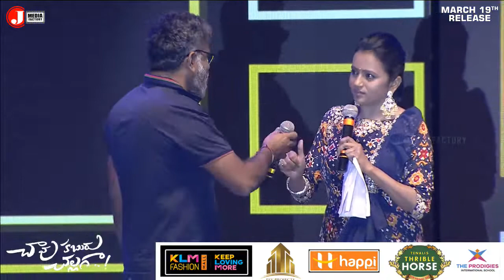Sukumar Director Speech | Chaavu Kaburu Challaga Pre Release Event LIVE | Allu Arjun | Kartikeya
Sukumar Director Speech at Chaavu Kaburu Challaga Pre Release Event on J Media Factory. Chaavu kaburu Challaga Latest 2021 Telugu Movie Ft. Kartikeya​, LavanyaTripathi​, Murali Sharma, Aamani, Srikanth Iyengar, Bhadram, Mahesh and others.

Catch the Entertaining ChaavuKaburuChallaga​ in Theatres From March 19th!

Chaavu Kaburu Challaga is an upcoming Telugu Feature Film Presented by Allu Aravind, Directed by Koushik Pegallapati, Music by Jakes Bejoy & Produced by Bunny Vas Under GA2 Pictures.

Movie - Chaavu Kaburu Challaga
Written & Directed - Koushik Pegallapati
Presenter - Allu Aravind
Producer -  Bunny Vas
Editor - Satya G
Dop - Karm Chawla
Music director - Jakes Bejoy
Art director - G M Sekhar
Production designer - Manisha A Dutt
Costume designer - Mouna Gummadi
Additional dialogues - Shiva Kumar Bhoojula
Executive producer -Sarath Chandra Naidu, Raghava Karuturi
PRO - Eluru Sreenu, Megha Shyam